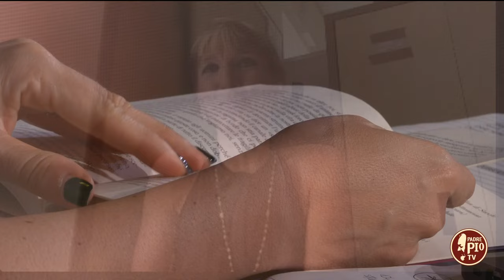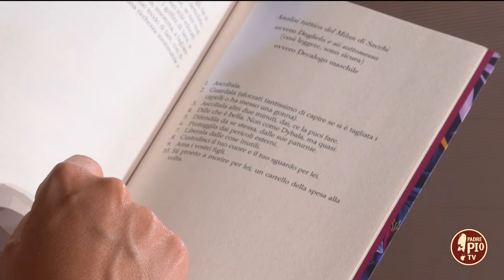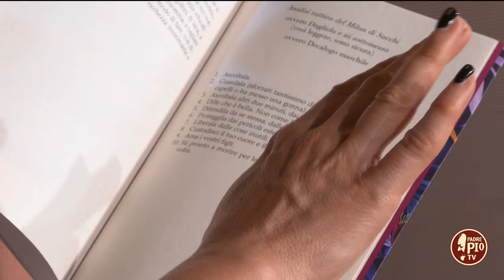Un manuale di manutenzione del matrimonio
“Benedetto il giorno che abbiamo sbagliato. Manuale di manutenzione del matrimonio”. In collegamento Costanza Miriano, giornalista e scrittrice.